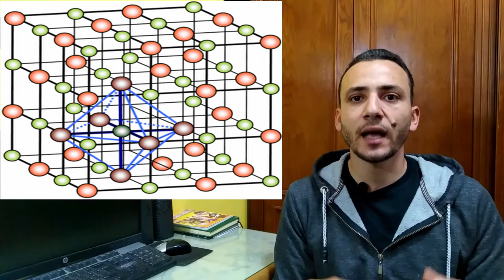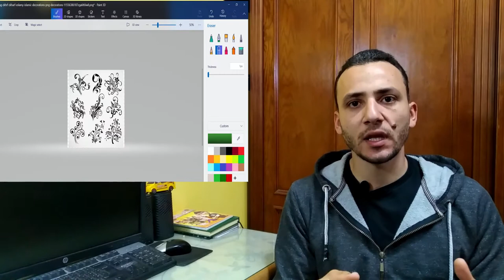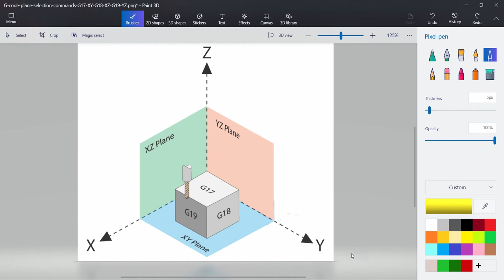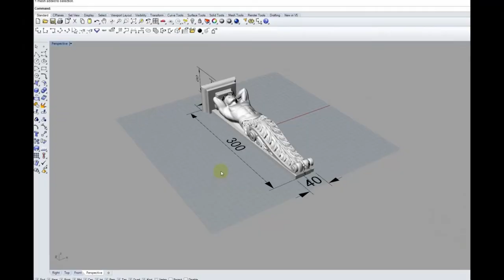مقدمة عن ميكانيكا CNC ببساطه (4)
CNC مقدمة عن ميكانيكا
cncوكيف تم بناء ميكانيزم  الماكينه , وما هى محاور
وما هي احداثيات الشغله  فى المكان